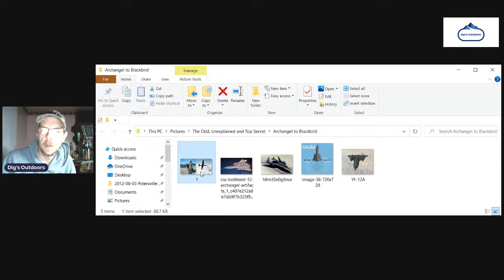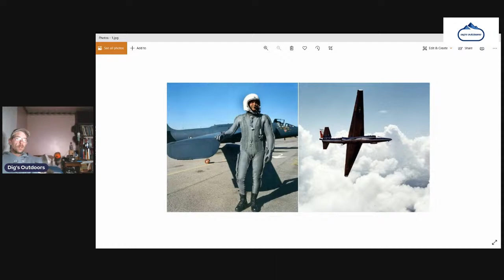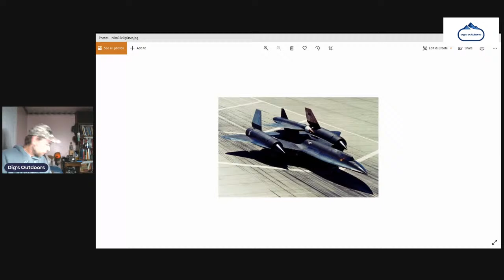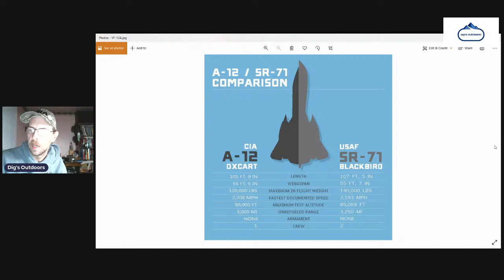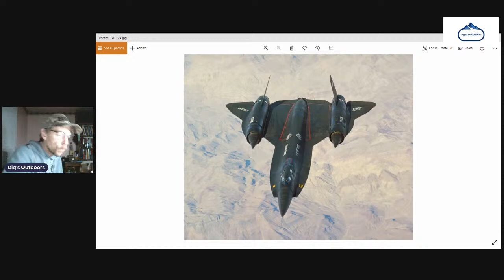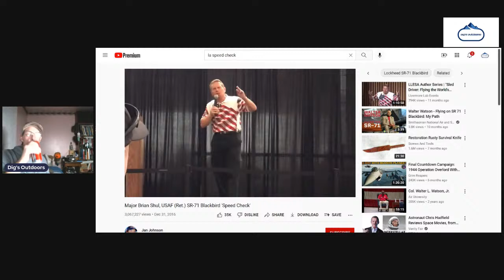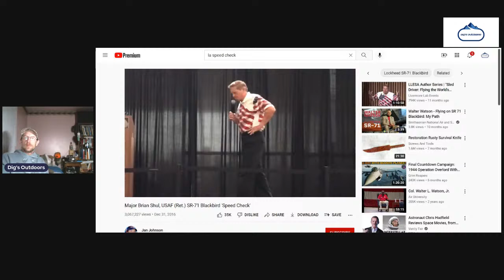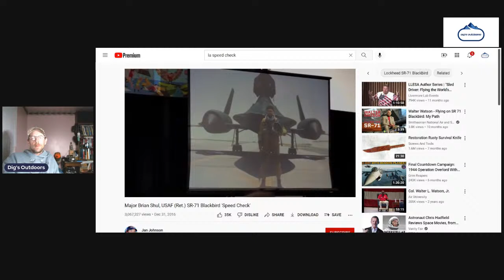The Odd, Unexplained, and Top Secret: From Archangel to Blackbird